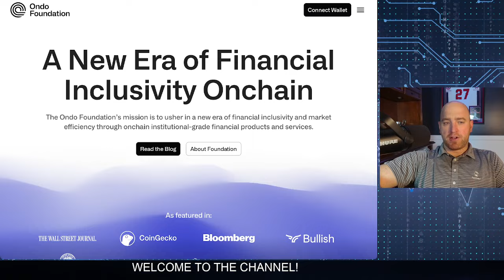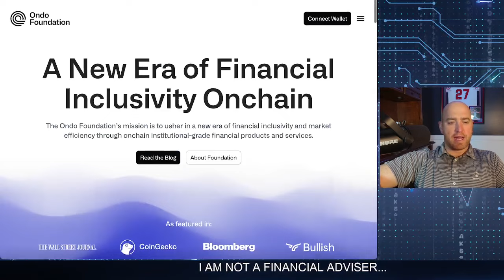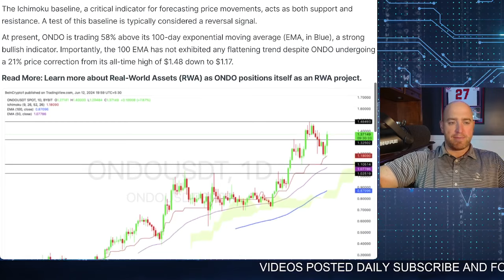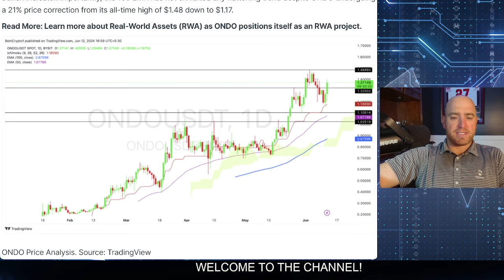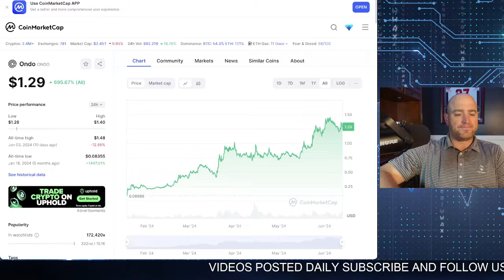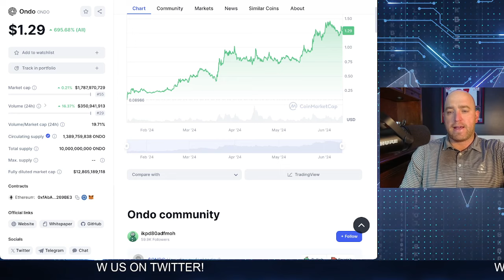ONDO Price Prediction: All-Time High Incoming (VERY BULLISH!)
Get ready for an exciting ride as we delve into the world of ONDO price prediction! With all-time highs on the horizon, this video is packed with very bullish insights that will leave you eager to jump on board.